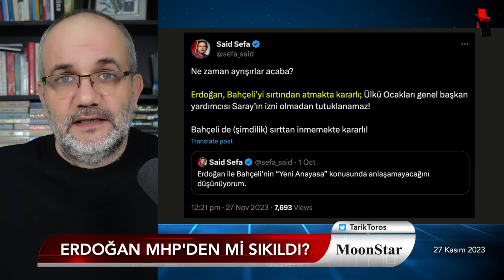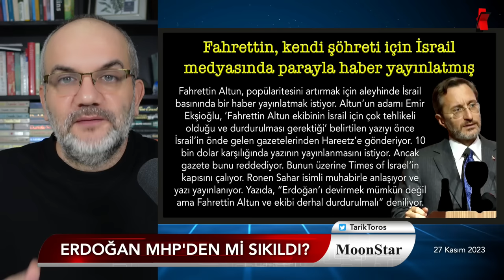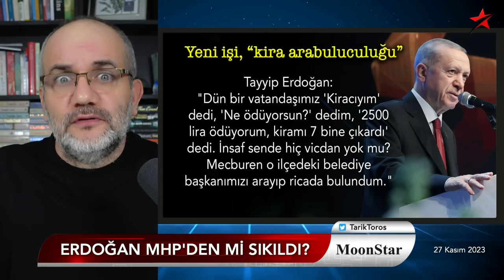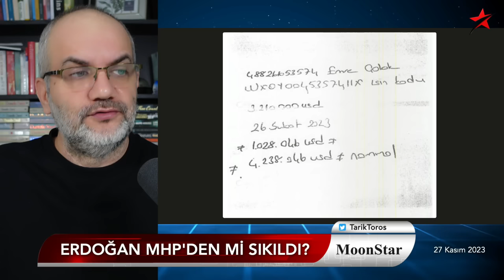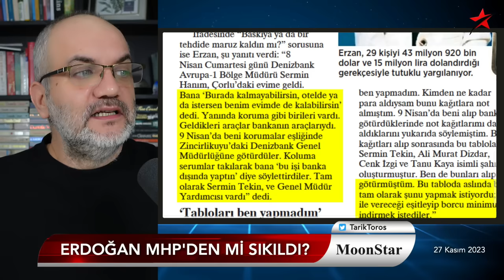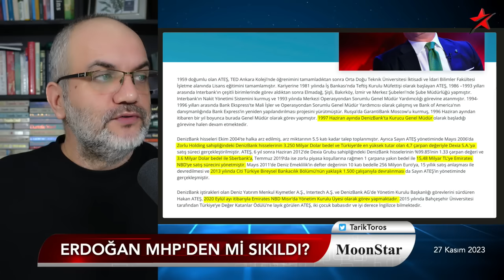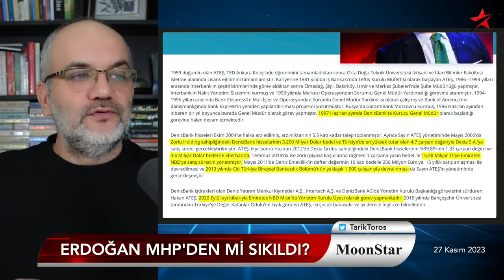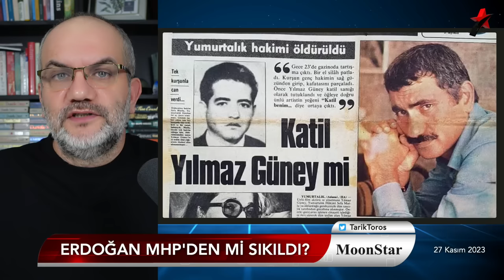Sıcak: Bahçeli'yi sırtından atmakta kararlı | Tarık Toros | Manşet | 27 Kasım 2023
27 Kasım 2023

• AKP-MHP gerilimi: "Bahçeli'yi sırtından atmakta kararlı"
• Genel merkezin "Ülkü Ocakları" operasyonundan haberi var mı?
• Fatih Terim kadar konuşulması gereken isim:
• Karşınızda banka genel müdürü değil, Denizbank patronu var!
• Arda Turan'ın verdiği paranın simülasyonu
• Yılmaz Güney olayına ilişkin tarihi bir tanıklık..